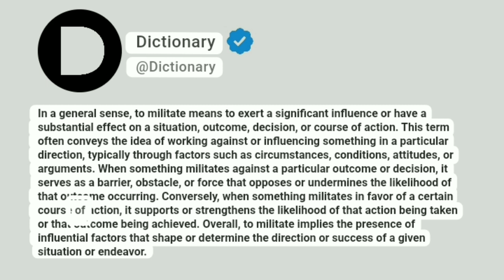Militate Meaning In English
In a general sense, to militate means to exert a significant influence or have a substantial effect on a situation, outcome, decision, or course of action. This term often conveys the idea of working against or influencing something in a particular direction, typically through factors such as circumstances, conditions, attitudes, or arguments. When something militates against a particular outcome or decision, it serves as a barrier, obstacle, or force that opposes or undermines the likelihood of that outcome occurring. Conversely, when something militates in favor of a certain course of action, it supports or strengthens the likelihood of that action being taken or that outcome being achieved. Overall, to militate implies the presence of influential factors that shape or determine the direction or success of a given situation or endeavor.